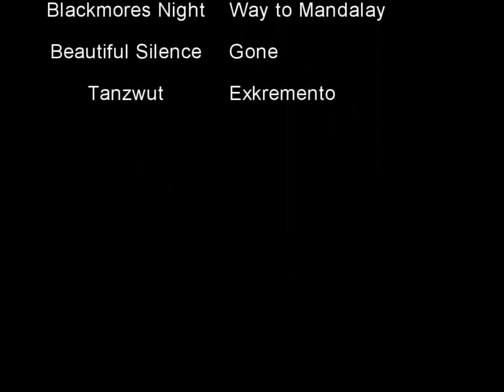Fil Gashan Part 2 (Commander Greb and General Talug)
And here is the second part of my Fil Gashan Videos showing Commander Greb and General Talug.